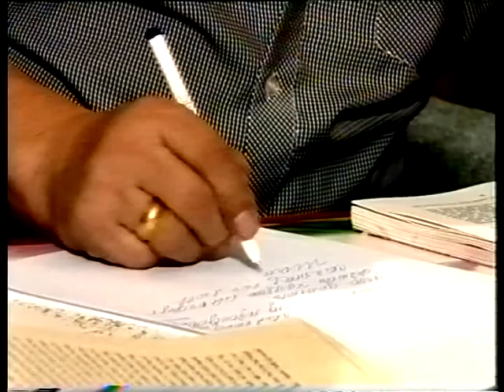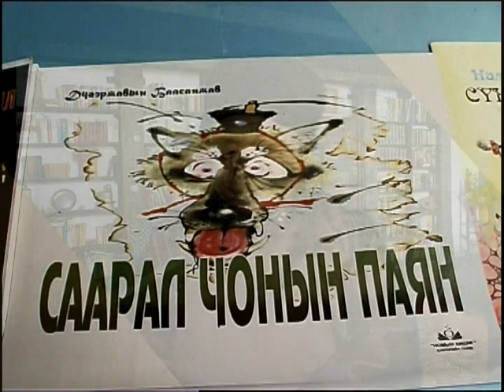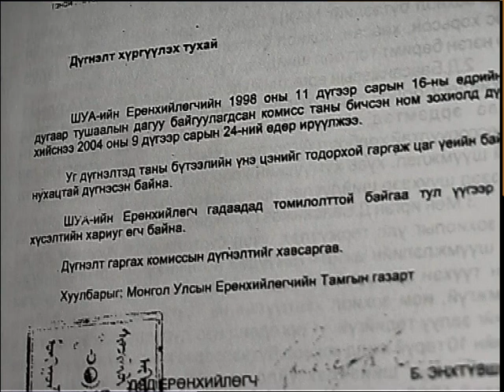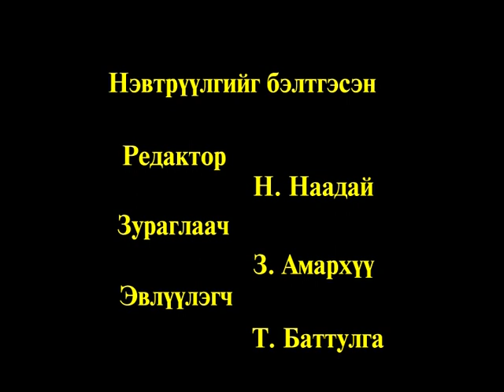Эргэн дурсахуй Зохиолч яруу найрагч Д.Баасанжав 2004 он